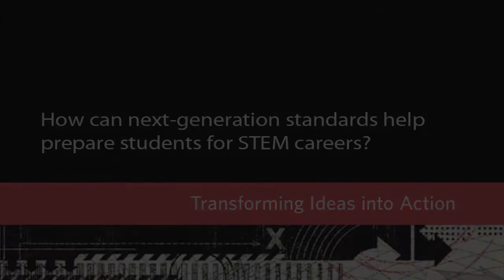STEM Interview: Linda Katehi - Chancellor, UC Davis (2)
Linda Katehi, Chancellor at UC Davis, was interviewed at the California STEM Summit 2012 in San Diego where she was asked "How can Next Generation Science Standards help prepare students for STEM careers?"